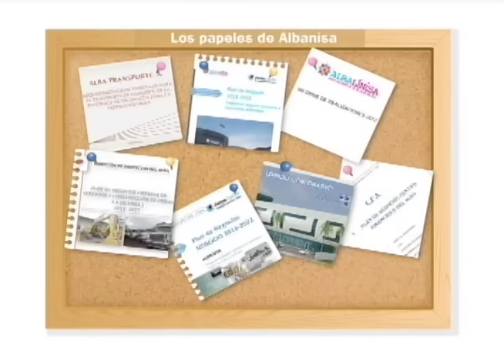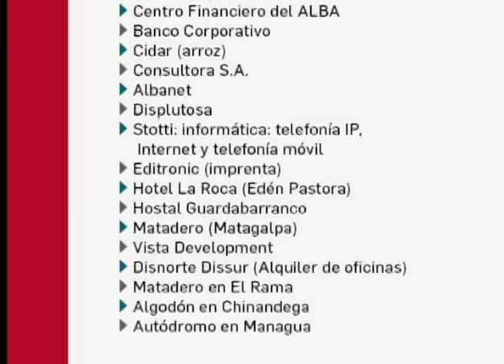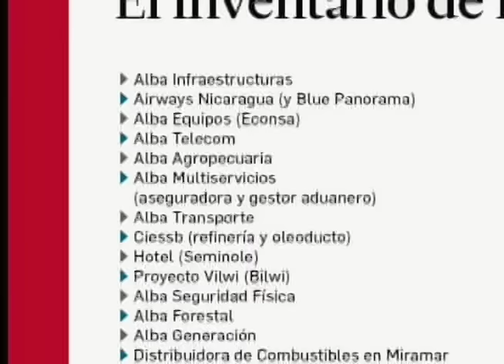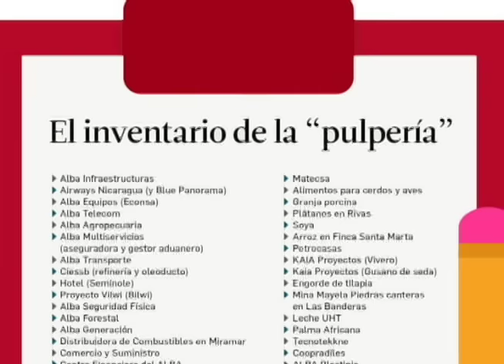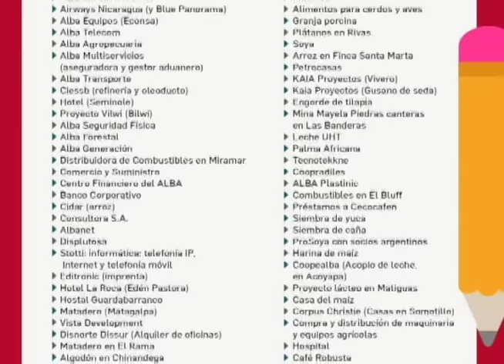El Destape de los Papeles de Albanisa: el debate sobre el desvío de fondos y la deuda con Venezuela